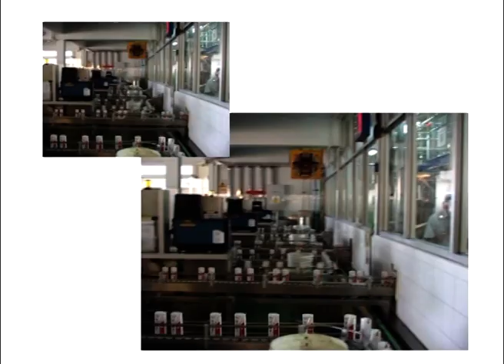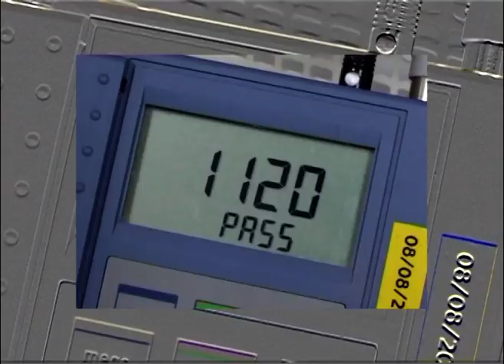นมถั่วเหลือง - นักสำรวจ 018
นักสำรวจ ตอน นมถั่วเหลือง